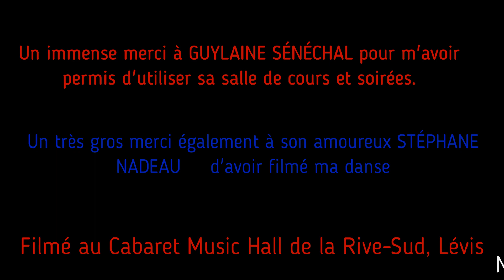Ain't She for 2 partner dance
Linda Pelletier